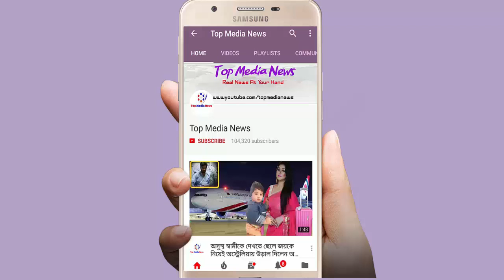শমী কায়সারকে মনোনয়ন না দেওয়ার ব্যাপারে যা বললেন প্রধানমন্ত্রী শেখ হাসিনা।